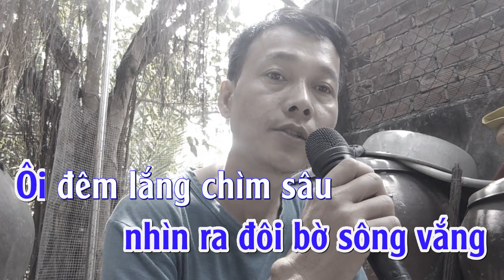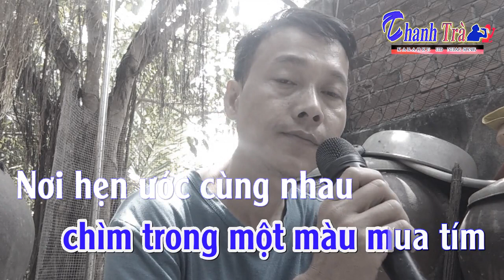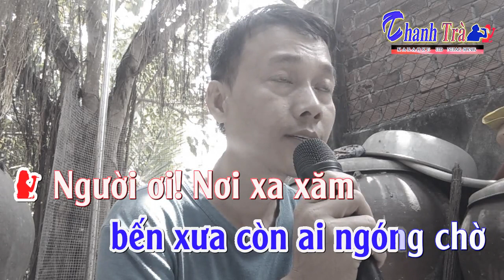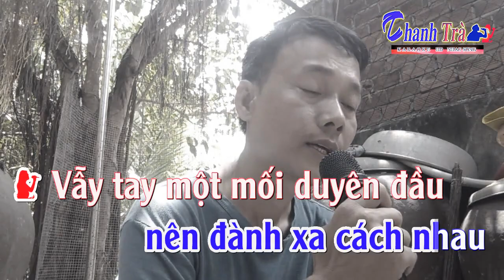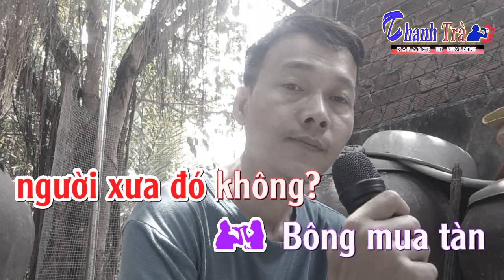karaoke Bông Mua Tím | thiếu giọng Nữ | song ca với Trà organ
karaoke bông mua tím thiếu giọng nữ
song ca cùng với Trà organ